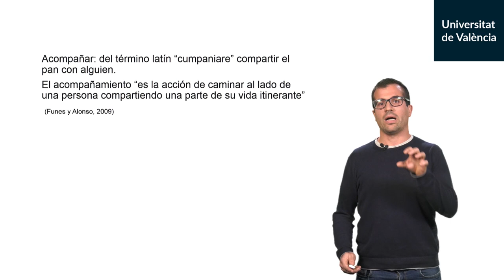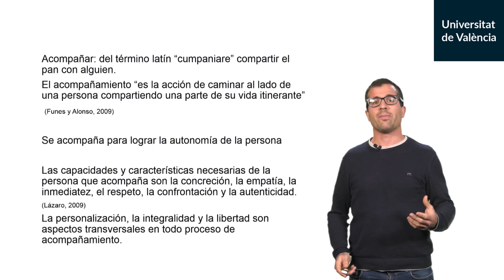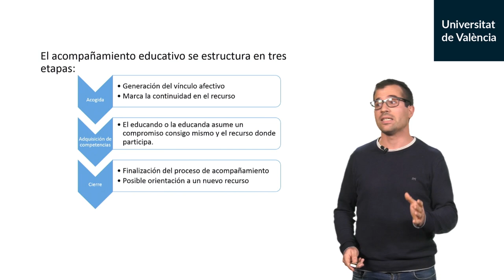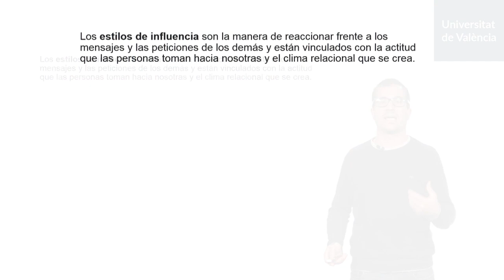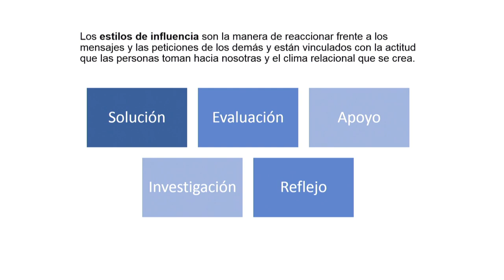Relación educativa, comunicación y acompañamiento educativo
Autor: Marhuenda Fluixá, Fernando; Palomares Montero, Davinia; Jiménez Sánchez, Adoración; Gandia Sanchis, Francesc;
Serie: Didáctica y Organización  Socioeducativa
Data: 2019
Resumen: Definimos el acompañamiento como forma de relación educativa propia de la internvención socioeducativa, se caracterizan las tres fases en que se organiza y se diferencian los cinco estilos de influencia con los que se puede llevar a cabo.